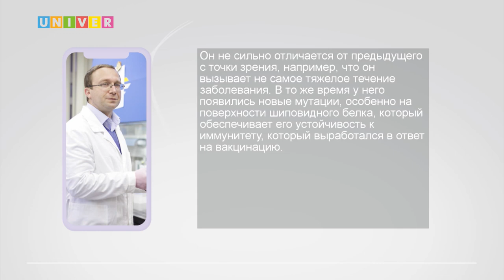ШТАММ "КРАКЕН" НАСТУПАЕТ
Европу накрывает самый заразный штамм коронавируса «кракен». Подробнее расскажет наш коррепондент.